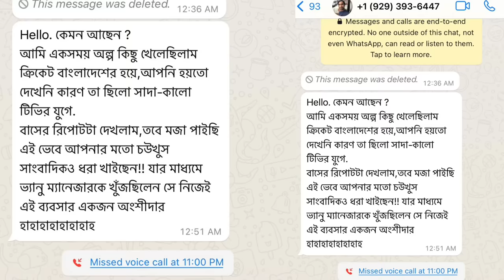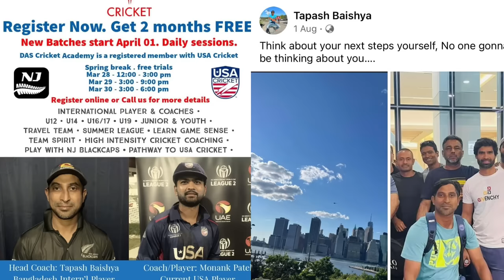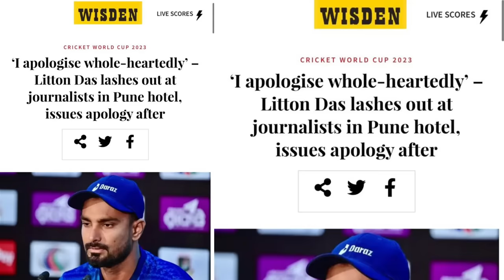তাপসের রঙ্গ তামাসা... দেশের ক্রিম খেয়ে বিদেশে ....স্যোশাল মিডিয়ার নব্য নবাব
এক সময় দেশের সব ফ্যাসিলিটিস ভোগ করা ক্রিকেটার উন্নত জীবনের আশায় ঘাটি গড়েছেন দারুণ দেশে। সেখান থেকে চলে তার ক্রিকেটীয় ঝাড়ফুক! ডাবল স্ট্যান্ডার্ট মি. বৈশ্য গেলো মাসের ২৭ তারিখে ন্যাশনাল টিমকে ওয়ার্ল্ডকাপ কোয়ালিফায়ারে নামিয়ে দেয়ার কথা বলেছিলেন। সেই তিনি আপাতত নিয়েছেন নগদে পল্টি! বিসিবির ক্রিম খেয়ে এখন ইউএসএ গিয়ে অর্গানিক ফুডের সন্ধানে! কিন্তু নিজে ভেজাল মুক্ত না হলে...যতই অর্গানিক কনজিউম করেন কাজ হবে না। বৈশ্যের প্রতি অপার ভালোবাসা।